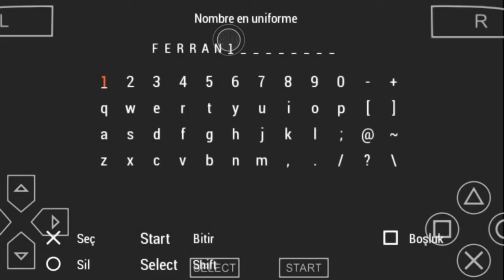Como Crear a Ferran Torres Pes 2021/psp/ps2/wii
𝐹𝑜𝑙𝑙𝑜𝑤 𝑃𝑒𝑠 𝐸𝑑𝑖𝑡𝑜𝑟 𝑃𝑠2 𝑂𝑛 𝐼𝑛𝑠𝑡𝑎𝑔𝑟𝑎𝑚:
𝑆𝑒𝑒 𝑝𝑙𝑎𝑦𝑙𝑖𝑠𝑡 𝑡ℎ𝑒𝑟𝑒 𝑎𝑟𝑒 𝑎 𝑙𝑜𝑡 𝑜𝑓 𝑝𝑙𝑎𝑦𝑒𝑟𝑠:
Pes editor ps2 youtube channel
Como Crear Ferran Torres do Man City